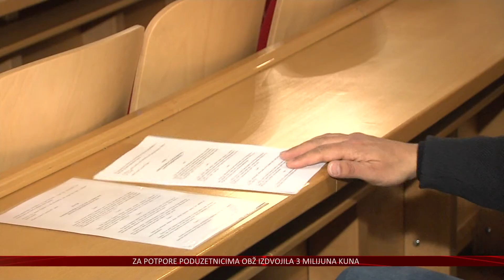260 poduzetnika OBŽ dobilo 3 milijuna kuna potpora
260 poduzetnika i  obrtnika od Osječko-baranjske županije dobilo je potpore u iznosu od 3 milijuna kuna. Dodijelila ih je Osječko –baranjska županija,  a najveći dodijeljeni iznos kreće se oko 36  tisuća i  500 kuna.